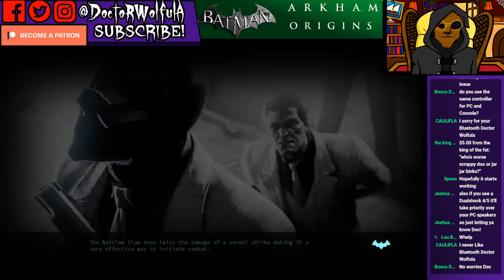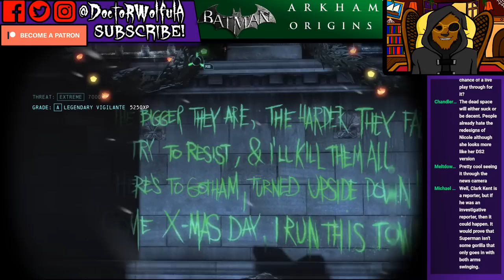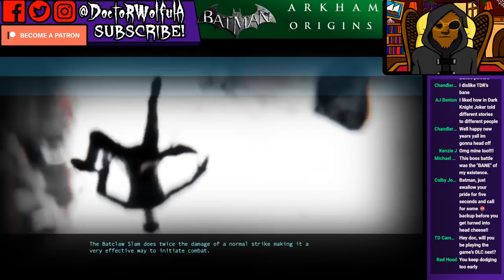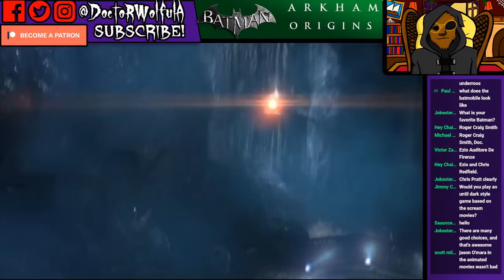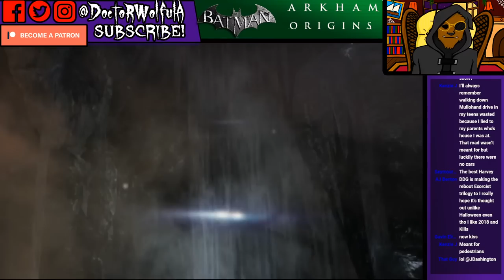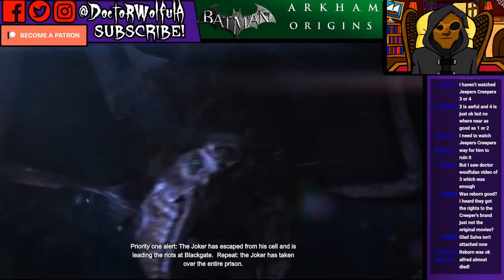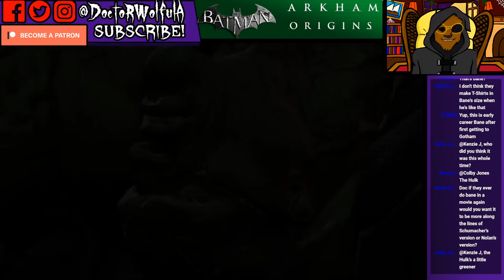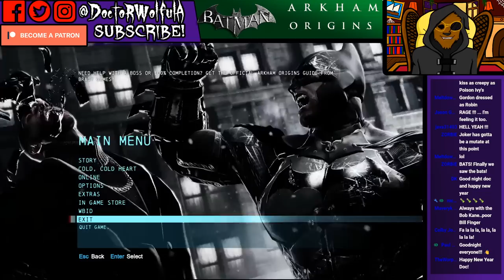Doc Plays Batman: ARKHAM ORIGINS Episode 2 | To All a Good Knight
Doc continues his playthrough of another Batman game with his live Let's Play of BatmanArkhamOrigins, featuring Batman's continued pursuit of The Joker on Christmas Eve!